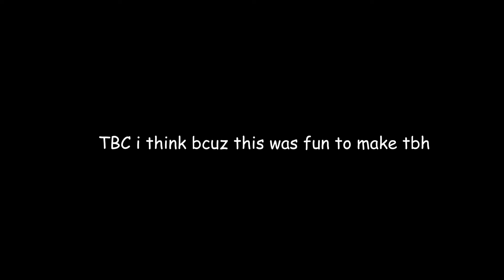im not dead i think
this vidoo is better than a generic announcement lolololol